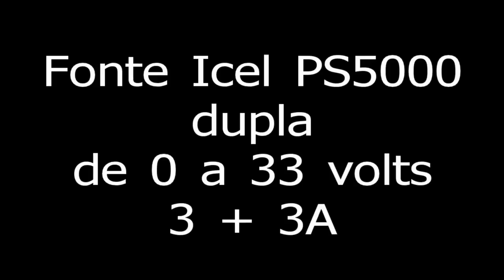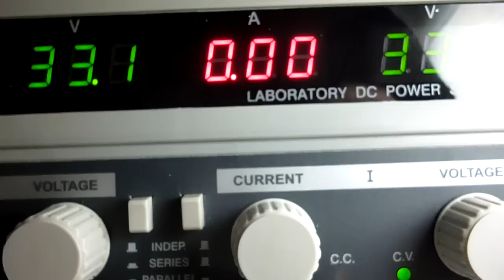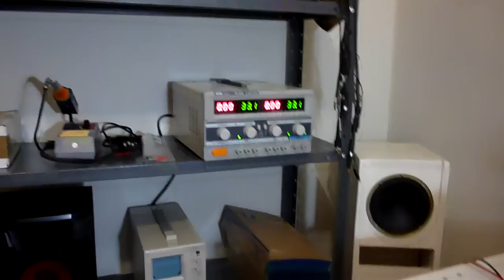Fonte Icel PS5000, dupla, de 0-32V, 3A